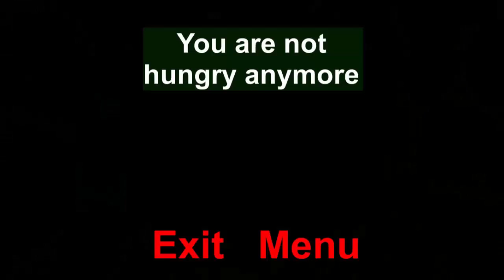I'm Hungry Dream Warrior Gameplay [No Commentary]